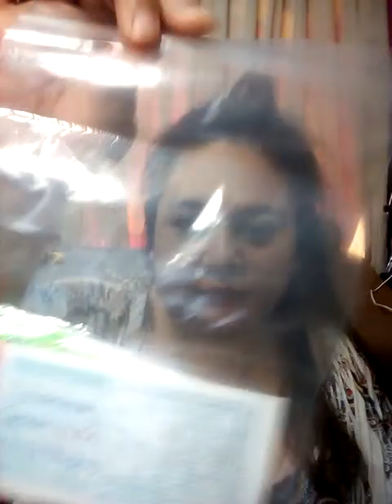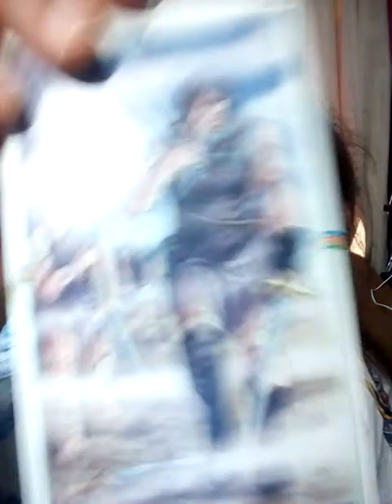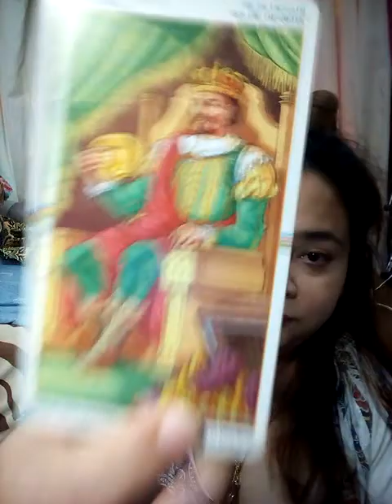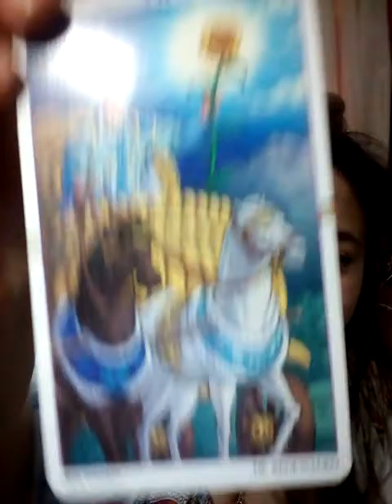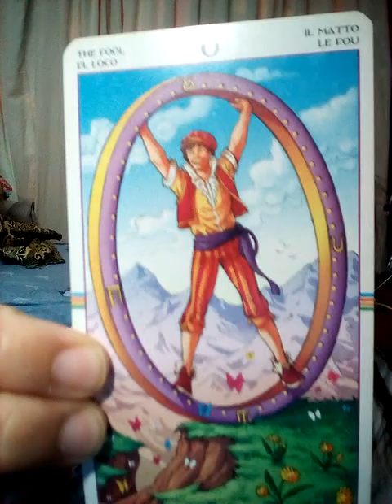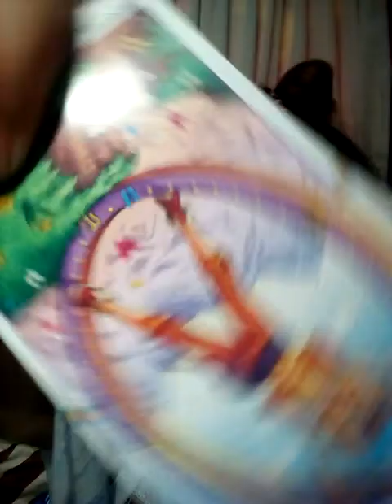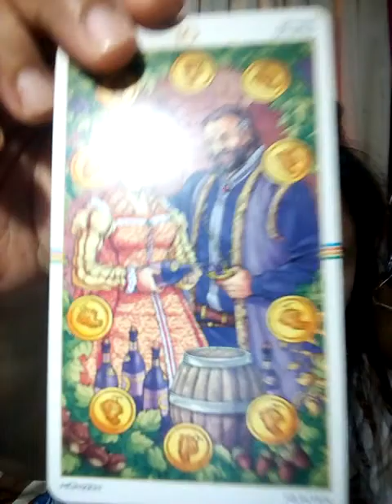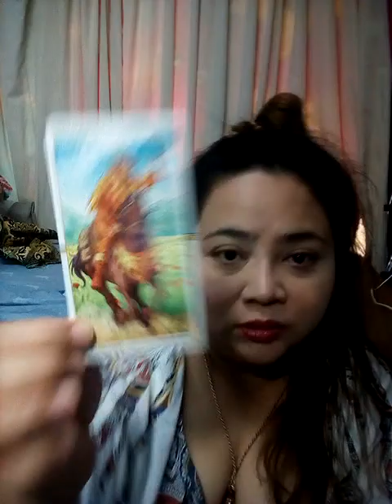เลือกเลข1-6 ฉันมีดวงจะถูกหวยไหม? pick a card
1) 2:45

2) 4:32

3) 6:59

4) 8:57

5) 11:42

6) 14:18

สนใจดูดวงเป็นการส่วนตัวให้ LINE ติดต่อมาเท่านั้นไม่ได้รับดูดวงฟรีนะคะ

ไลน์ panya599

9 ชุดเลือกไพ่ทำนายดวง อรมณีจันทร์ พยากรณ์

8ชุดเลือกไพ่ทำนายดวงของ อรมณีจันทร์ พยากรณ์